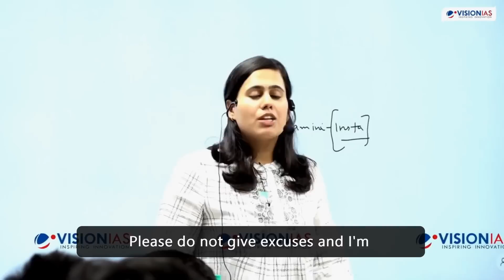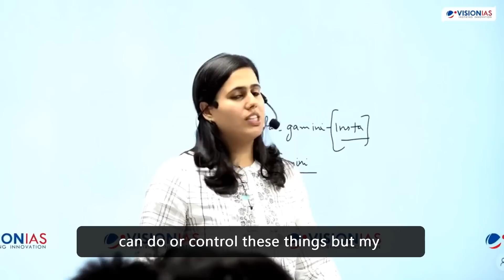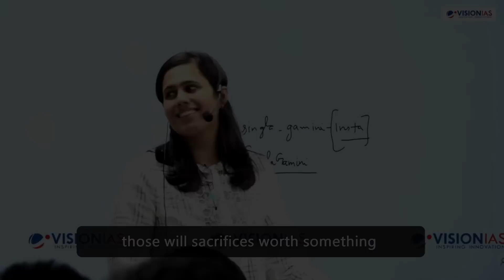Please do not give excuses, stick to your karma | Gamini Singla | AIR 3rd | UPSC CSE 2021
Gamini Singla talked about the incident of her grandfather sudden death incident that broke her during her preparation. But she was focused on her preparation during this tough phase.

By this incident she want to talk about the sacrifices we need to do in our preparation as we are born to do certain karma.

Gamini Singla qualifies civil services examination 2021 and secure All India Rank ( AIR ) 3rd.

Other videos from MOTIVE SUCCESS

Revision play a key role in the examination of UPSC | Saloni Verma | AIR 70th | UPSC CSE 2020👇

I used to write in points as average points are better than some great one | Pratyush Pandey👇

Now Prelims is very factual so I sit with my father to maximize output | Pragya Jat | UPSC CSE 2021👇

1)This video has no negative impact on the original works (It would actually be positive for them).
 2)This video is also for teaching purposes.
3)It is not transformative in nature.
4)I only used bits and pieces of videos to get the point across where necessary.